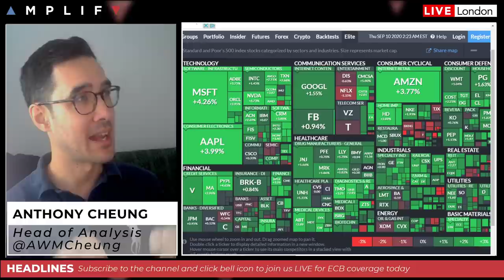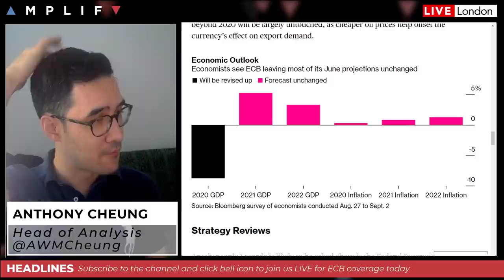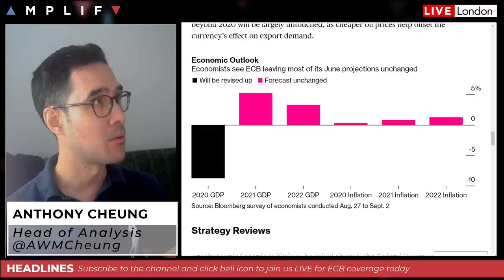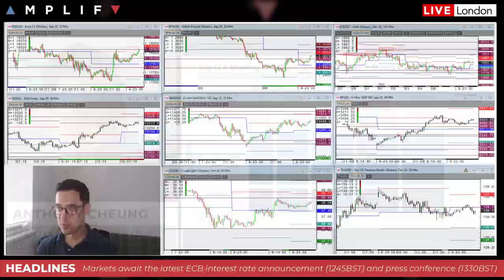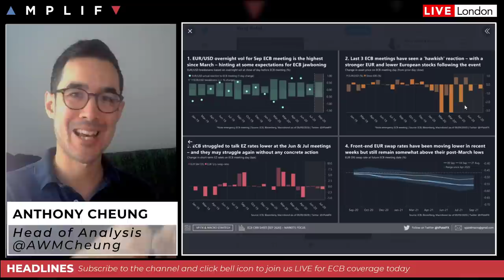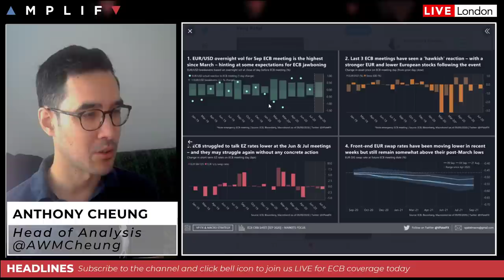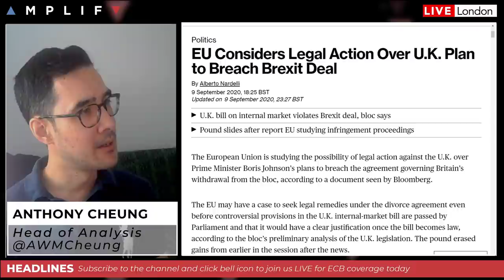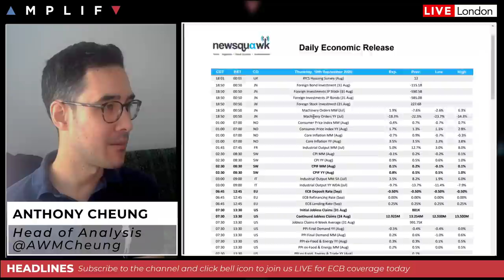ECB Preview: What To Expect From Christine Lagarde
- Review of the higher close on Wall Street last night (00:00)
- Preview for today's ECB meeting (4:27)
- EU considers legal action over UK plan to breach Brexit deal (20:22)
- Saudi Arabia to keep pumping despite fall in crude prices (25:49)
- Run through of the calendar for today (27:12)